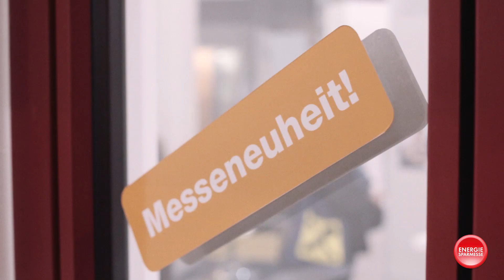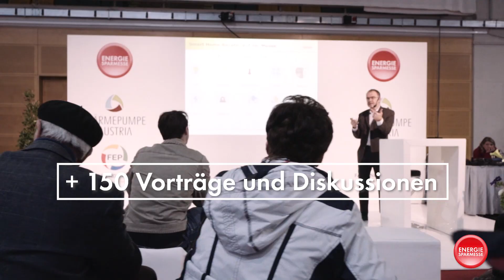Energiesparmesse 2019 - Die besten Impressionen der Publikumstage 1. - 3. März 2019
Österreichs führende Messe für Bau, Bad und Energie überzeugte auch 2019 mit den hervorragenden Innovationen der Aussteller, dem erstklassigen Beratungsangebot und dem umfangreichen Rahmenprogramm. Hier die besten Bilder der Messe 2019. SAVE THE DATE: Energiesparmesse 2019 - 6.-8. März 2020